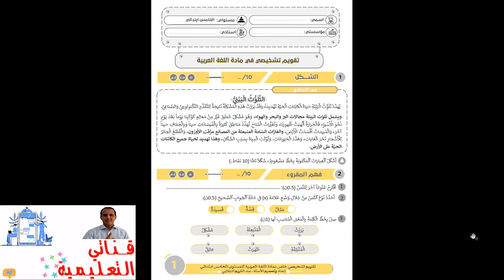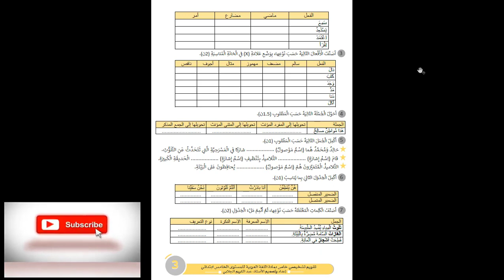تقويم تشخيصي خاص بمادة اللغة العربية للمستوى الخامس ابتدائي للتحميل 2021 - 2022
تقويم تشخيصي خاص بمادة اللغة العربية للمستوى الخامس ابتدائي 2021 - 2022
 إعداد وتصميم ذ عبد الكريم الجلابي جزاه الله خيرا
 رابط التحميل